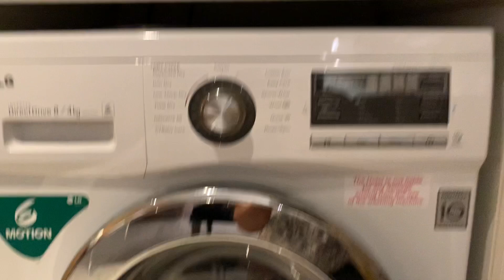SingaporeQuarantineDay 2-4 My Experience with my twinsVlog| ராத்திரி பயந்த தருணம்|USB BlenderReview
India amazon link

Dear Friends ,
Sentha